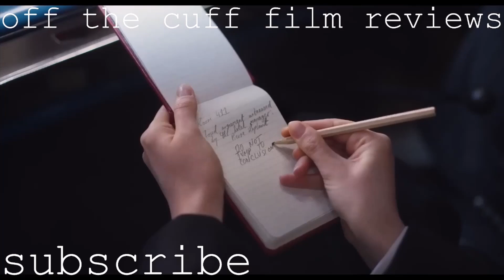See How They Run (2022) Movie Review